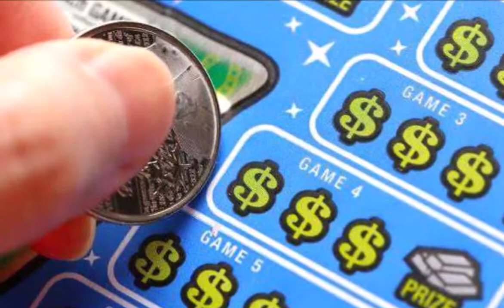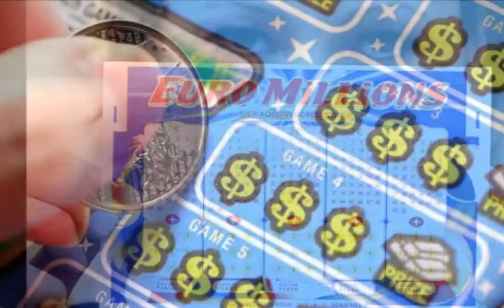इस कपल ने लॉटरी में जीती है सबसे ज्यादा रकम, जानकर चौंक जाएंगे आप